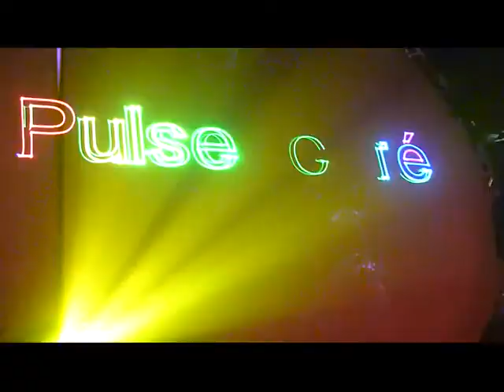PULSE - Pulse Café - Jeudis & Samedis - Dj Seb & Dj Vince - 24/09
Vidéo enregistrée dans la Main Room du Pulse (Pulse Café) avec vos Dj résidents : Dj Seb & Dj Vince , ouvert tous les Jeudis et Samedis de 22h00 jusqu'à 5h00 , un concept House-Commercial avec 2 Salles - 2 Ambiances , 173 Grand Route - 7530 Gaurain Ramecroix -(entre Mons & Tournai)Belgique.